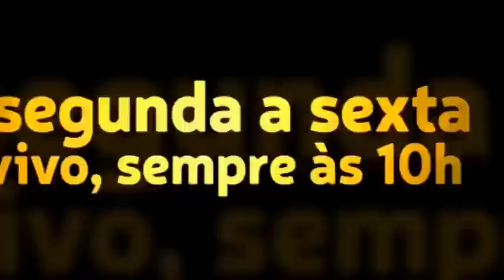Caio, o que você acha dos games de guerra?